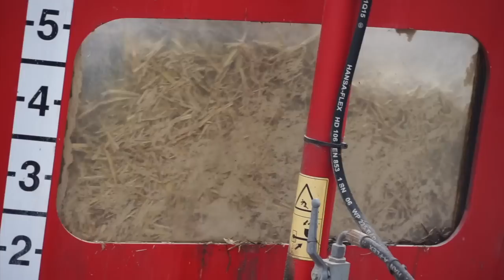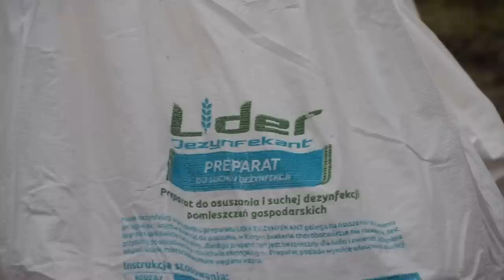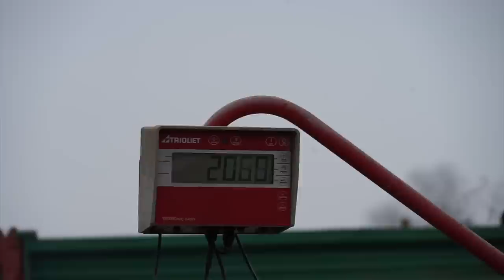"Żeby miały wygodnie", czyli materace dla krów Krzysztofa z Osip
- Staraliśmy się, żeby krowy w naszym gospodarstwie miały wygodnie, dlatego zdecydowaliśmy się na materace słomiano-wapienne. Jest to jeden z trzech sposobów na "leżenie" krów. Każdy z tych sposobów ma swoje wady i zalety. Wadą naszych materacy jest to, że musimy je zrobić. W zasadzie nigdy ich nie wymieniamy. Rocznie zużywamy na nie, przy stadzie 200 sztuk bydła, ok.40-5o bel, czyli bardzo mało. Po 8 latach stosowania nie myślę tym, aby zamienić tę metodę na jakąś inną - tłumaczy pan Krzysztof Śliwowski, rolnik ze wsi Osipy-Wydziory.